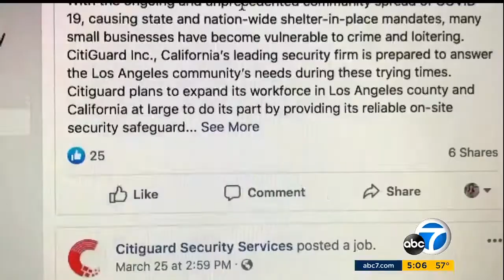Goettl is Hiring!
Our continued commitment to provide essential services for our customers also provides career opportunities!

We are always looking for great technicians and customer service representatives to join the Goettl team. We take care of our team by providing great benefits that include the best wages, medical, dental vision, and paid holidays/vacation. If you want to be part of a team where you are valued, have opportunity for growth, and work with fun people than please go to Goettl.com and apply today.